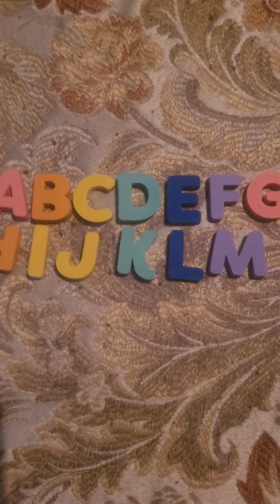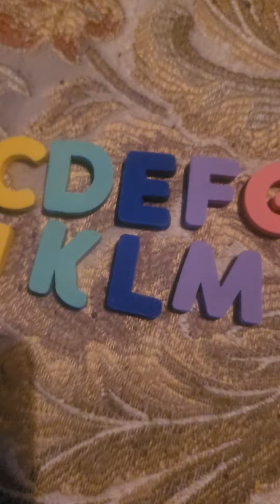SICW - S01 Ep02: Game Is On